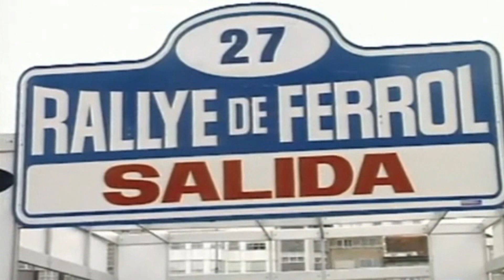Rallye de Ferrol 1997 [TV]